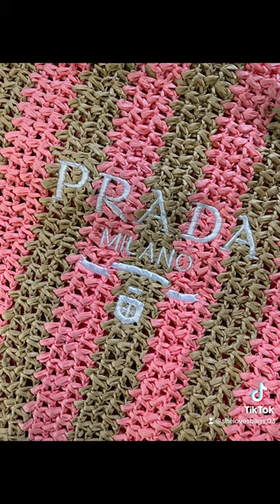Crochet Beach bag